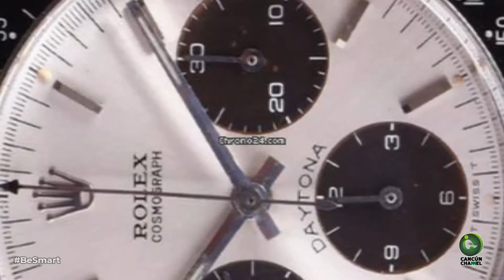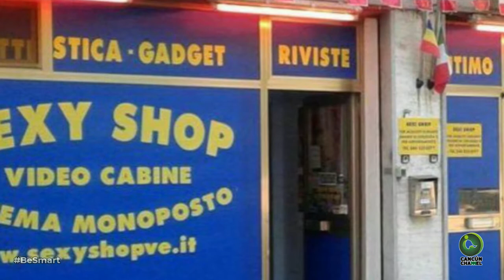Mujer compró casi regalado un sofá de segunda y encontró escondida una fortuna